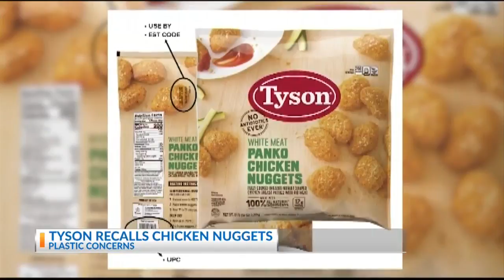Tyson chicken nugget recall